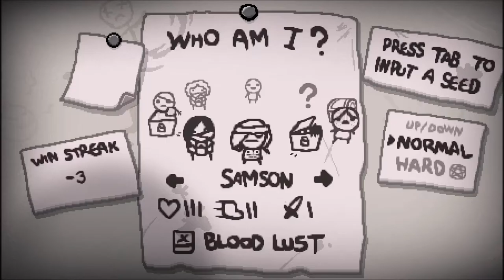The Binding of Isaac: Rebirth #6- Brimstone